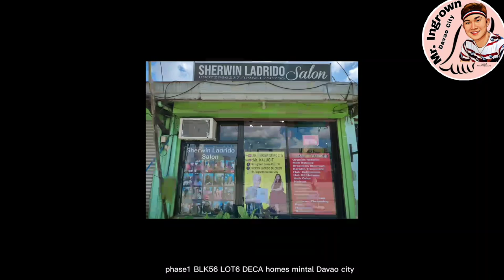part1since birth di nakaranas ng pedicure (Mringrowndavaocity)